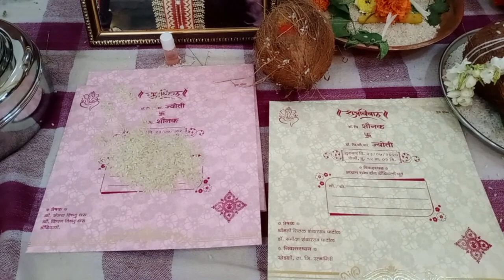Locked in for Life (Marathi Vlog)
First attempt in Marathi Vlogging.
My cousin sister Dr Jyoti Weds Dr Shaunak. Do enjoy this lockdown wedding vlog.